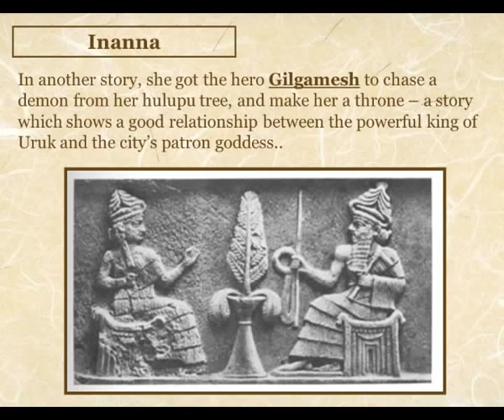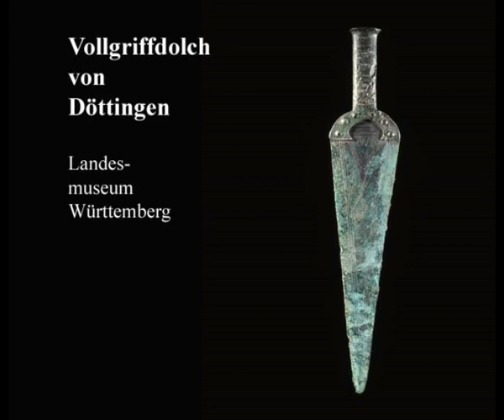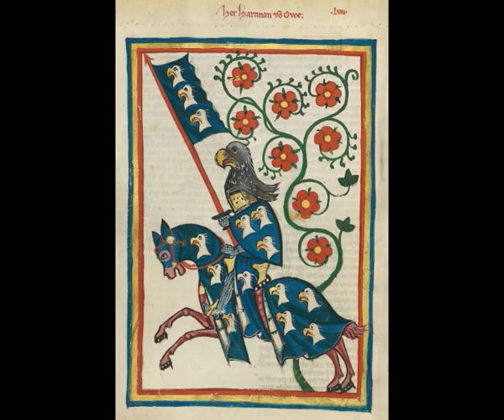Woher kommen wir 4/11 wohin gehen wir? Die Bronzezeit - Norbert Nelte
Wo kommen wir her, wo gehen wir hin?
Die Bronzezeit. Teil 4 Norbert Nelte
Links
1 Oberbürgermeisterin Hon- Hilkka W- Levi-Mayor of Rundu Foto: User Hhaingura